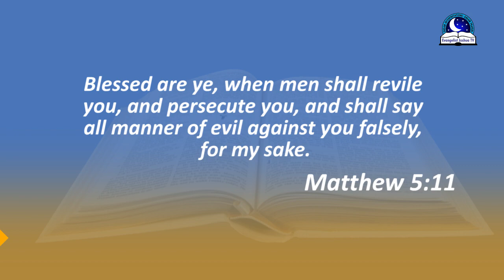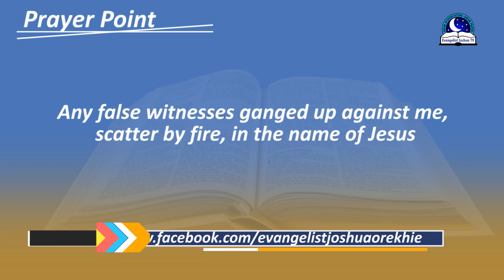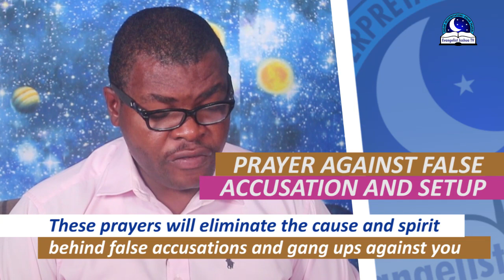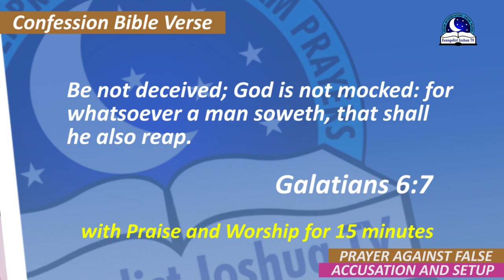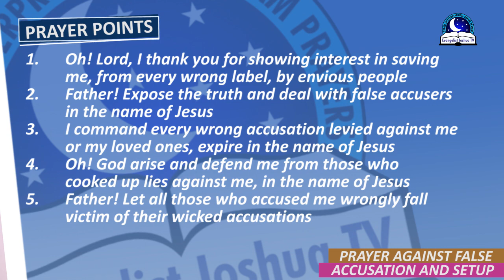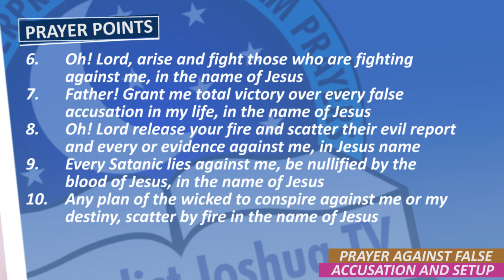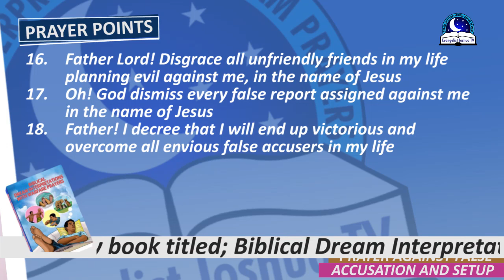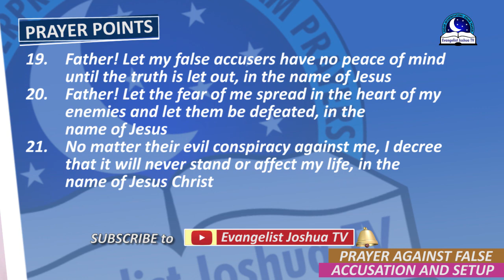PRAYER AGAINST FALSE ACCUSATION AND SET UP - How To Overcome Any False Accusation Through Prayers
Exodus 23:1, Thou shalt not raise a false report: put not thine hand with the wicked to be an unrighteous witness.

PRAYER POINTS

1. My father, forgive me of every known and unknown sins in the name of Jesus.
2. Holy ghost fire separate me from every unfriendly friend in the name of Jesus.
3. Every power that is planning to disgrace me now or in the future, die by fire in the name of Jesus.
4. Every man or woman raising voice of false accusation and evil set ups against my progress in life, perish by fire in the name of Jesus.
5. Every gang up of the enemy against my progress, scatter by fire in the name of Jesus.
6. I bind and cast out, every evil set up against my life and family in the name of Jesus.
7. You my life, you will not be a victim of any false accusations in the name of Jesus.
8.  I receive the spirit of discernment to know and separate myself from any evil friend in the name of Jesus.
9. Every power of error and mistakes fashioned against my life, to make me fall victim of false accusations and set ups, break by fire in the name of Jesus.
10.  I decree victory over every plans of the enemies over my life in the name of Jesus.
11.  Every man and woman that is bent on bringing shame and destruction on me, perish by fire in the name of Jesus.